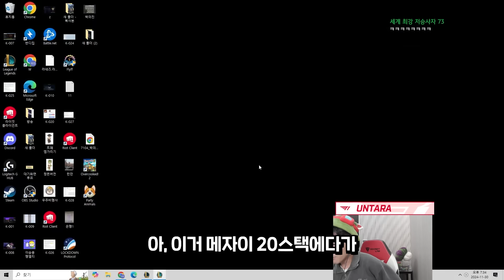니코야! 너 좋다! 티모가 두배라모 ㅋㅋ